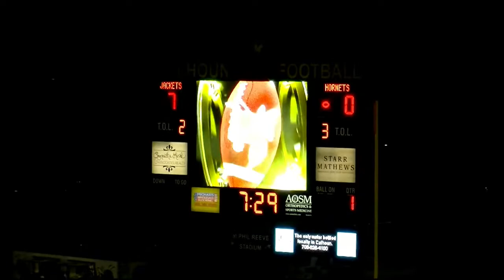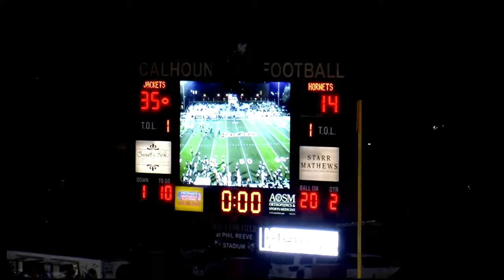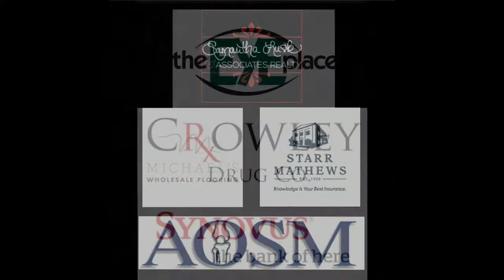The Coach Stephenson Scoreboard Show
Coach Clay Stephenson breaks down his team's performance against Hiram with Dave Stokes.  Barry Blevns and Clint Thomas will have the scores from around the State of GA.